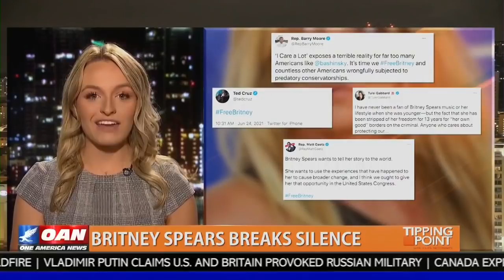BREAKING: Matt Gaetz Directly Sends Letter to Britney Spears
Britney Spears wants justice and accountability. I am sending her a direct letter to come to the United States Congress and share her perspective on conservatorship and guardianship abuse.

(One America News, The Tipping Point, 06/30/2021)

Follow Rep. Gaetz on Twitter
Follow Rep. Gaetz on Facebook
Follow Rep. Gaetz on Instagram
Follow Rep. Gaetz on Clubhouse
Follow Rep. Gaetz on Rumble
Follow Rep. Gaetz on Unify